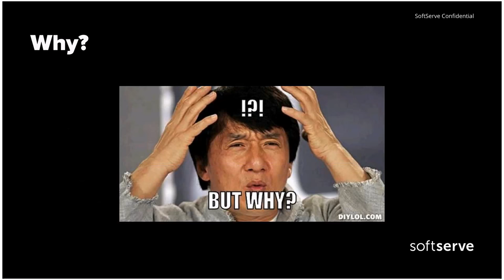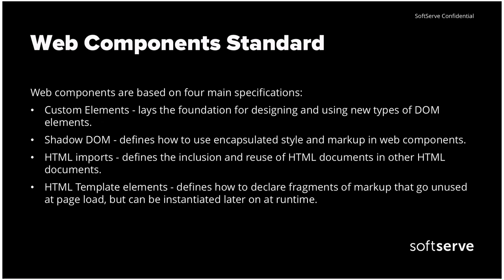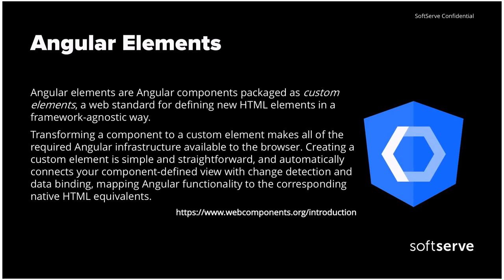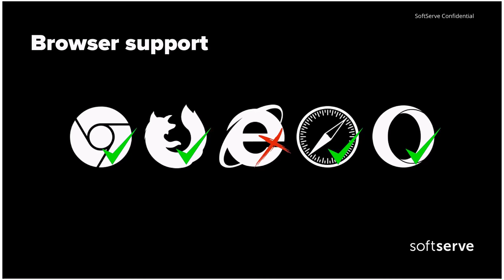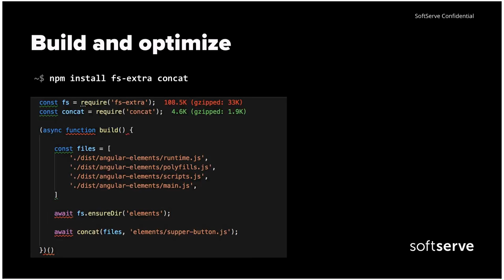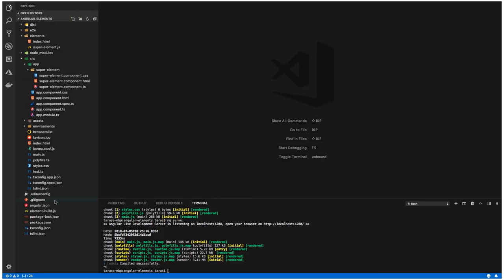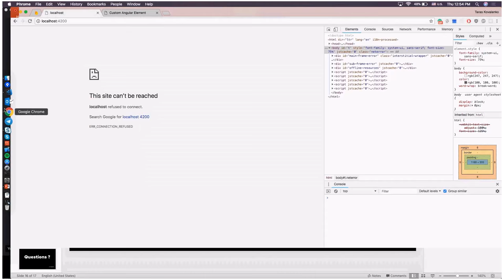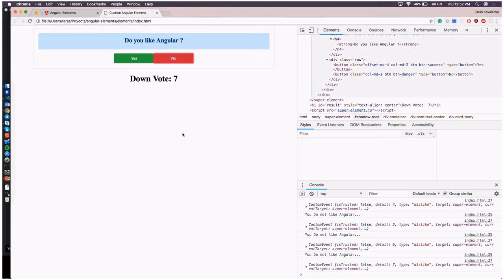Building Custom Elements with Angular 6 by Taras Kovalenko (Ukr)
With the release of Angular 6, the new Angular Elements functionality is now fully available. By using Angular Elements you can package Angular components as custom elements, a web standard for defining new HTML elements in a framework-agnostic way.